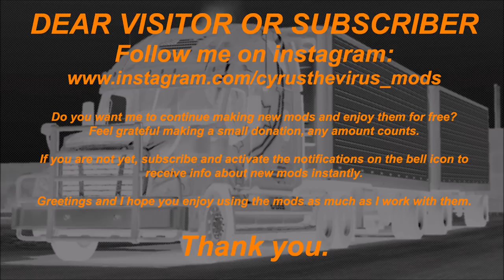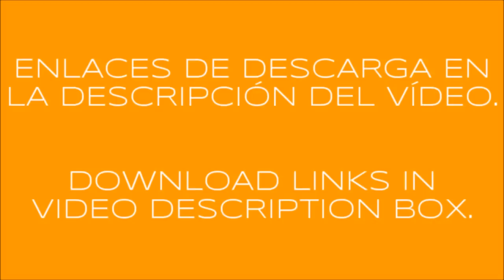VOLVO FH MK1 (FH12 & FH16) ETS2 1.31.x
DOWNLOAD LINKS - ENLACES DE DESCARGA

INGLÉS - ENGLISH

Credits: CyrusTheVirus, Inmen, Domas225, Pawel92, maPriv, Mar3krugel, Justin, Sergey Sergeyev, Seraoki, Pirs, Volk86, Stels, Vinzel, Axeet, Rimuus, Skorp86, IvanK, Andriuxa56, The4Farming, Solaris36, Taina95, Zeus, Dron4ik194, Vasco, Tasos978, ComandoreOne, Ogneevenko, ILyhaSedioshkin, Ventyres, Maksim Ogneevenko, Denis Filimovov, Rimuus, Kamz, Robertas14, Balkanboy, Antique, Kriechbaum, Term99.

Fixed side mirror.
Fixed warning flags on 4x2 chassis.
Trailer cables ready.
A lot of minor fixes and changes.
Addon for DLC cabin accessories & SiSL Megapack included in main mod.

SPANISH - ESPAÑOL

Créditos: CyrusTheVirus, Inmen, Domas225, Pawel92, maPriv, Mar3krugel, Justin, Sergey Sergeyev, Seraoki, Pirs, Volk86, Stels, Vinzel, Axeet, Rimuus, Skorp86, IvanK, Andriuxa56, The4Farming, Solaris36, Taina95, Zeus, Dron4ik194, Vasco, Tasos978, ComandoreOne, Ogneevenko, ILyhaSedioshkin, Ventyres, Maksim Ogneevenko, Denis Filimovov, Rimuus, Kamz, Robertas14, Balkanboy, Antique, Kriechbaum, Term99.

En esta actualización:

Camión adaptado a la versión 1.31.x de ETS2.
Arreglado espejo lateral.
Arregladas banderas warning en chasis 4x2.
Añadido soporte para mangueras de aire.
Muchas pequeñas modificaciones.
Addon para DLC cabin accessories y SiSL Megapack incluído en el mod principal.

A disfrutarlo. :-)